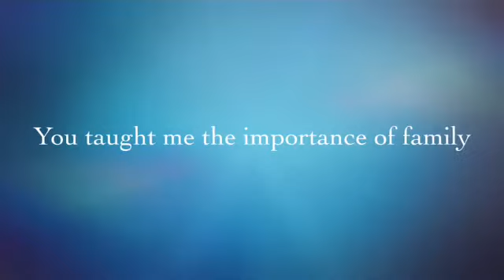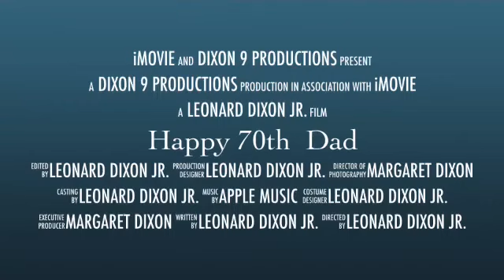Happy 70th Dad Trailer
We love  u Pops